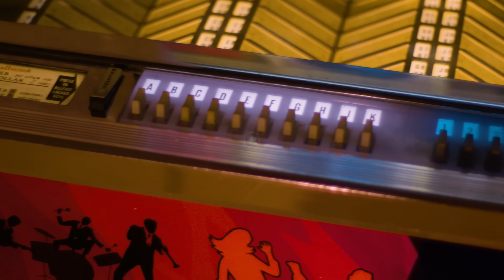1976 Song INTRO Is SO BADA$$--I Have To HEAR It 10 Times Every Time I Play It! | Professor of Rock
For just short of a decade today’s classic song Carry On Wayward Son by Kansas was the most-played song on rock radio... and it was almost never released. The band almost left it off the album. Kansas was shocked when it was a hit because it was so out of the ordinary… Carry On Wayward Son was a revelation, it felt like 4 different songs combined, it changed tempo and the funny thing is the band pretty much nailed it in one take. I know you’ve heard that before, but to do that on this classic song is hard to believe. It is the song that every rock song is measured by and it never gets old. And today we have 2 members of the band to tell the story... one who was the guitarist who was there helping formulate it and their current lead singer who bought the song in high school, loved it, and probably had no clue he’d be singing it with his favorite band decades later. You gotta hear this to believe it, next on Professor of Rock.

Executive Producer
Brandon Fugal

Honorary Producers
Norman Buchwald, Cliff Konstans, Steve DocPinko Cloutier, Jenny Blaxell, Jason Elliott

Professor's Store

- 100 Best Selling Albums
- Ultimate History of 80s Teen Movie
- 80s to 90s VHS Video Cover Art

Hey music junkies, Professor of Rock always here to celebrate the greatest artists and the greatest songs of all time.  If you've ever rolled your eyes when people leave a concert during an encore You’ll be right at home with this channel Make sure to subscribe so you never miss out on our daily content. The stories of the songs from the legends. also if you’d like to be an honorary producer of our content and see more videos including behind-the-scenes click on our patreon link below.

It’s time for another edition of our series Number One in our hearts where we break down a song that absolutely should’ve been a #1 hit on the Hot 100.

Kansas is one of the biggest classic rock bands ever. They’ve had 9 gold albums and 3 multiplatinum records. They spent over 200 weeks on the Billboard charts in the 70s and 80s and 2 of their songs Dust in the Wind and Carry On Wayward Son are part of the most-played rock songs ever. Carry on Wayward Son has finished several years as the most-played song on rock radio.

The origins of Kansas are extensive with the band originally being a formation of two bands coming together, Saratoga and White Clover. There was Kansas 1 and Kansas 2 and a reforming of White Clover but after receiving a record contract with Don Kirshner, the group returned to the Kansas name including the phenomenal Steve Walsh on vocals piano, and organ, Kerry Livgren on guitars, and piano, Robby Steinhardt on violin and vocals, Dave Hope on bass, Phil Ehart on drums and Rich Williams on guitars,

They recorded their self-titled debut and began to build a cult following.  Song for America was released in 1975 peaking at #57 on the Billboard chart eventually going gold, Masque came next with little fanfare, but no one could prepare the band for their fourth studio album. Leftoverture was released in 1976 and would sell 5 million copies on the strength of their masterwork Carry On Wayward Son.

Carry On Wayward Son peaked at #11 on the Hot 100, their first top 20 hit in the US. It’s still pretty mindboggling that the song didn’t go to #1 because it has far outlasted many of the songs in the decade that did go to the top spot.  The week that Carry On Wayward Son peaked at #11 on the Hot 100 the top 5 songs were: Souther Nights by Glen Campbell at #5, Rich Girl by Daryl Hall and John Oates at #4, Don’t Leave Me This Way by Thelma Houston, at #3, Don’t Give up on us by David Soul at #2, and Dancing Queen by